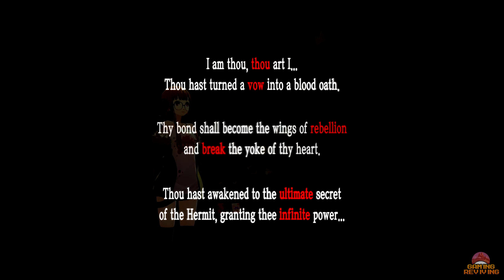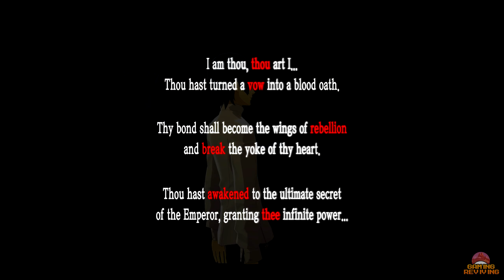Persona 5 Royal Walkthrough PART 54 - Yusuke & Futaba Second Awakening (PS4 PRO 1440p)